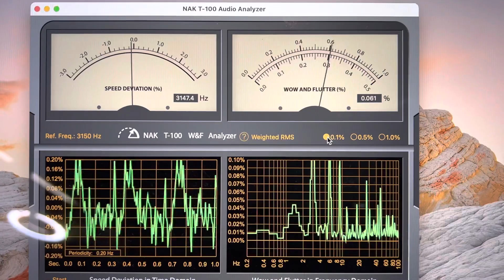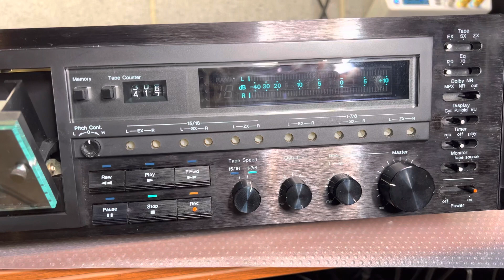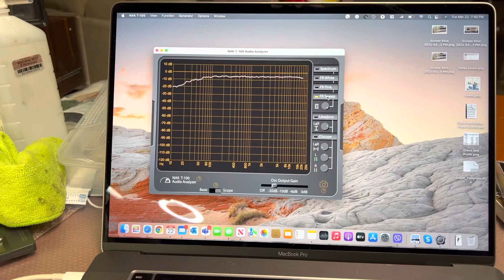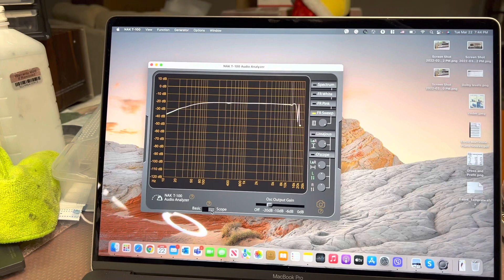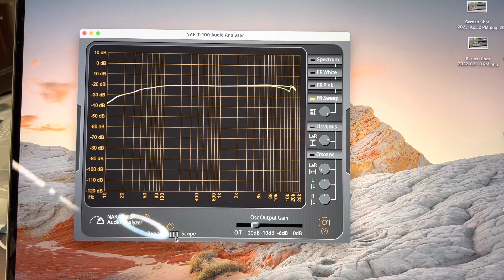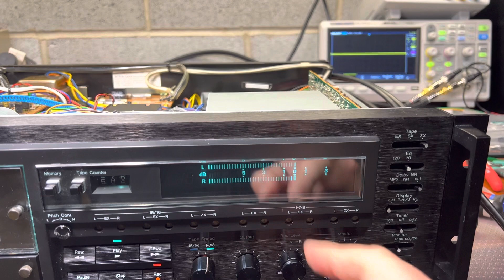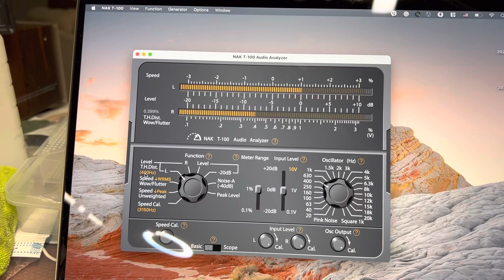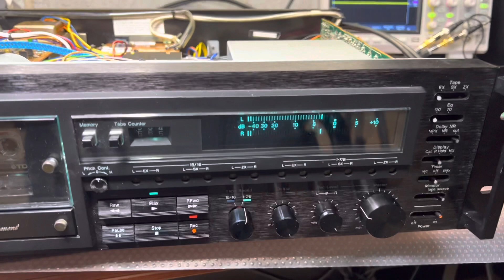The incorrect but nice way of tuning Nakamichi 680zx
See next part for a correct tuning :)

In this part, I was experimenting with playback levels to make front panel pots work normally.